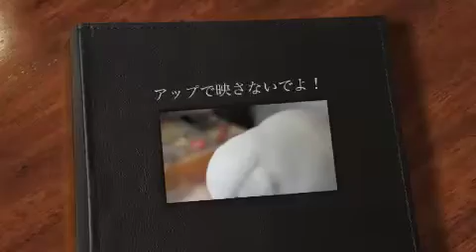文鳥動画 アップで映さないでよ！恥ずかしいでしょ！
白文鳥をアップで撮ってみました☆
ブログも見て下さいね！